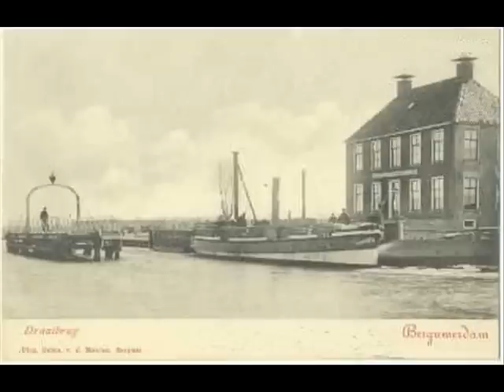Ritske Numan - It Famke Fan Burgumerdaem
Ritske Numan (19 oktober 1921, Drachten) was rijksambtenaar en een bekende Friestalige bas-bariton. Hij studeerde zang aan het Utrechtse conservatorium.
In 1955 werd hij lid van bij het mannenkoor Smeliesterlân waar hij al spoedig de solopartijen voor zijn rekening nam. Daarmee startte een solocarière. Toch koos hij korte tijd later om te zingen als hobby. Hij werd lid van het toonkunstkoor Frisia Cantat waarvan hij in 1987 afscheid nam.
Numan zong onder meer liederen van Fedde Schurer en Harm de Wilde. Bekende liederen van Numan zijn Oan 'e Dwersfeart, Om útens en It âlderhûs.
Ritske Numan overleed op 17 januari 2004 in zijn woonplaats Drachten.

Burgumerdam - Bergumerdam